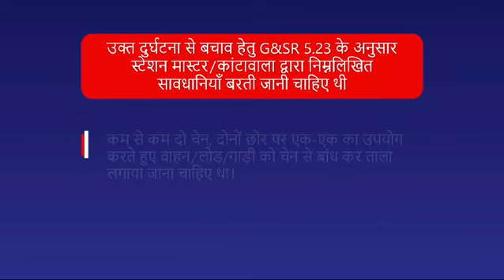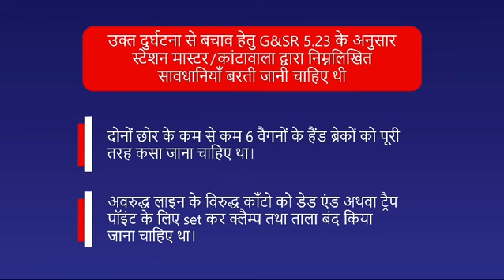Firozpur station/ roll down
Video from UTTAM ROY